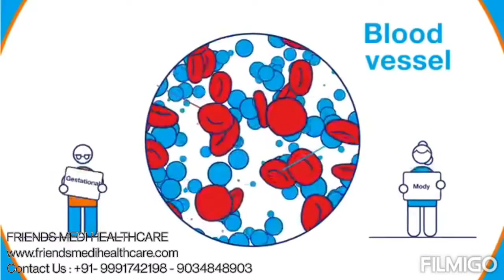ANTI -DIABETICS PRODUCTS MANUFACTURING AVAILABLE WITH FM HEALTHCARE